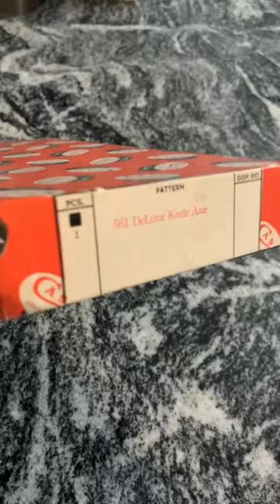Unboxing Vintage Case XX Deluxe Knife/Hatchet Combo 1965-69